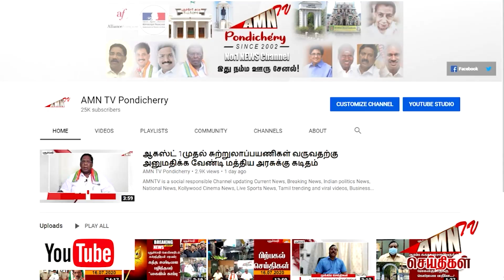அதிமுக சார்பில் ஆயுத பூஜை விழா - பரிசுகள் வழங்கி சிறப்பான கொண்டாட்டம்